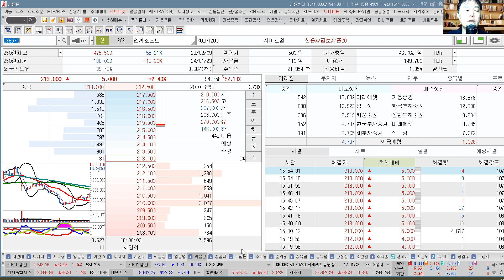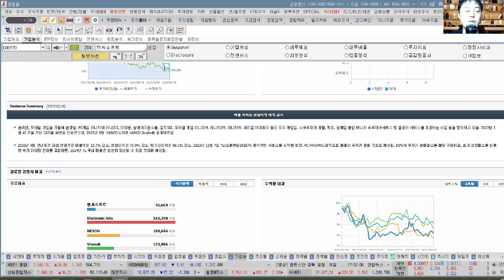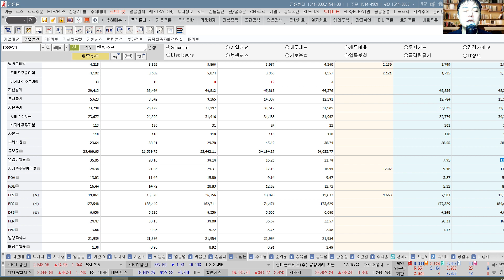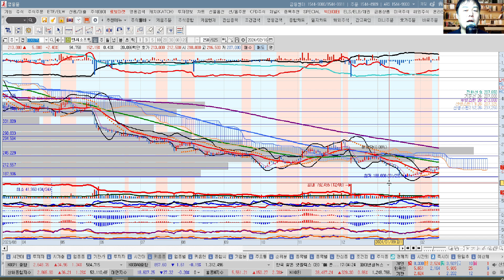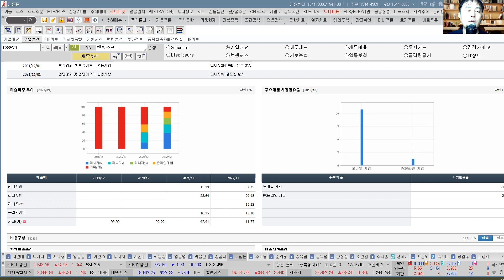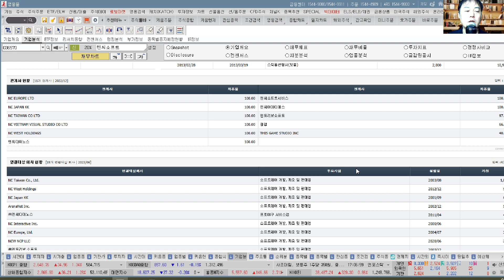엔씨소프트(036570) 추수기(추수) 전문가 종목 분석